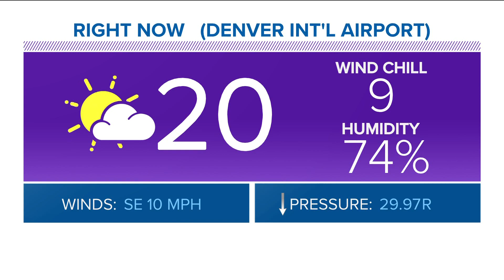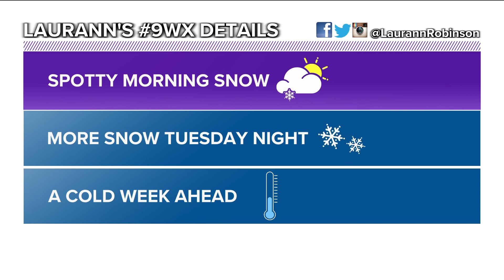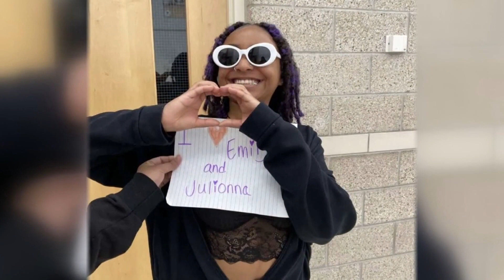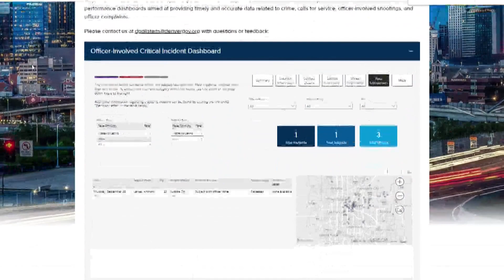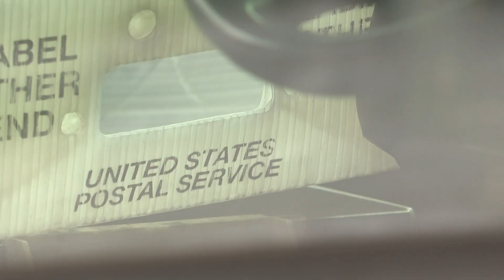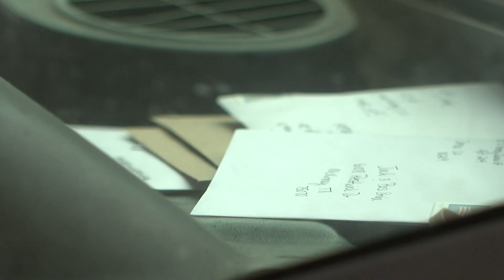Extended headlines and weather for Sunday evening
Here are the top stories from the 5 p.m. newscast on Jan. 22.